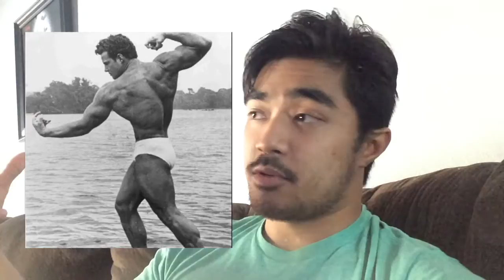5 simple tips on building muscle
Since the new year is coming around people are gonna start hitting the gym so i wanted to make this video just to help yall new muh fukahs out.